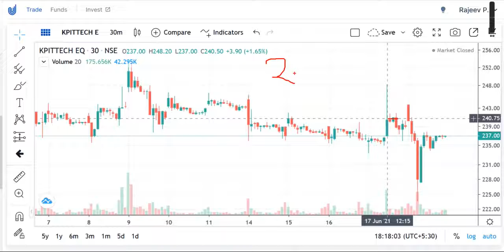KPIT TECHNOLOGIES SHARE PRICE